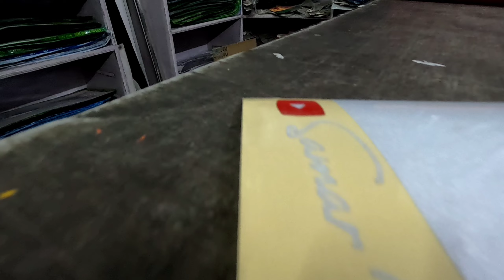Expensive Helmet par ye kya kar diya 😨